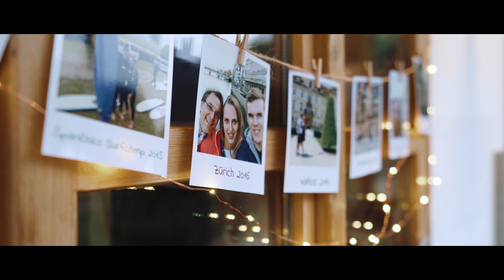Martina & Jan - Na Chochole 4K